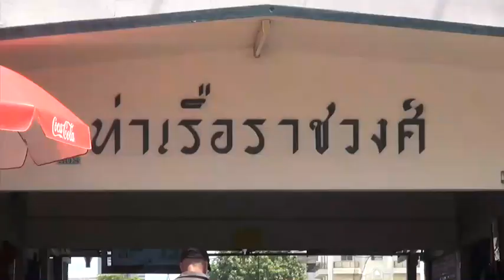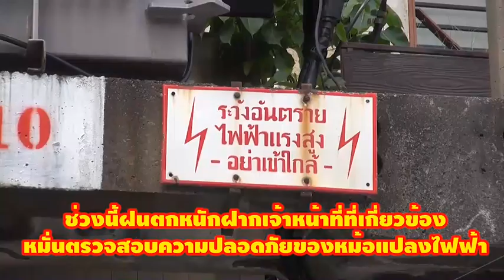สำเพ็ง มีหม้อแปลงไฟฟ้าแรงสูงกี่หม้อ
ท่านทราบไหมครับว่า ระยะทางประมาณ 500เมตร มีหม้อแปลงไฟฟ้าแรงสูงกี่หม้อ
จากท่าเรือราชวงศ์ ผ่านจุดเกิดเหตุหม้อแปลงไฟฟ้าแรงสูงระเบิด-ไฟไหม้ ถึงสี่แยกถนนราชวงศ์ เขตสัมพันธ์วงศ์